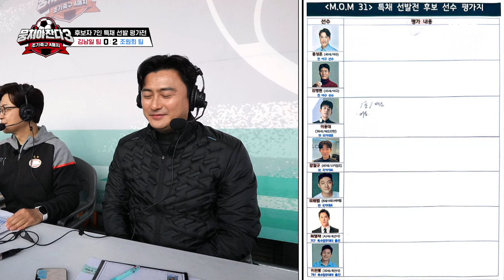[뭉쳐야 찬다3] 안정환 만족👍 특채 후보 1호 골의 주인공 '이용대'✨ | 뭉쳐야 찬다3 23회 | JTBC 240324 방송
안정환 만족👍 특채 후보 1호 골의 주인공 '이용대'✨